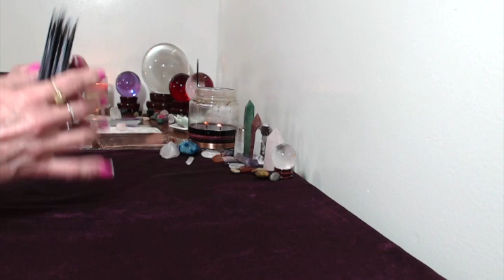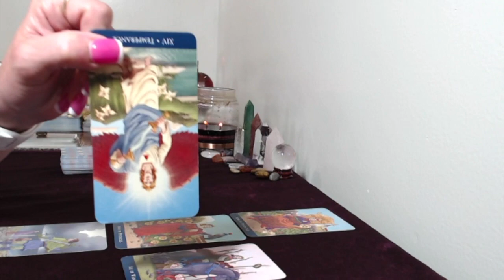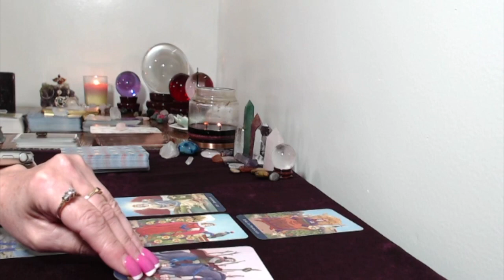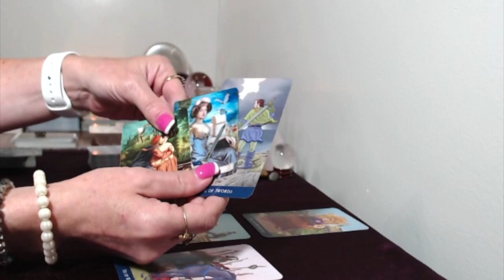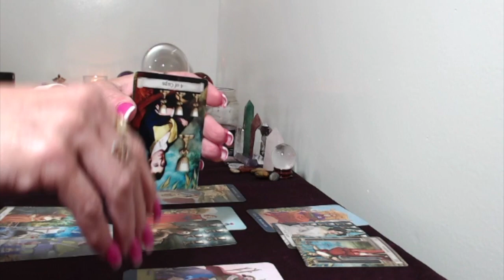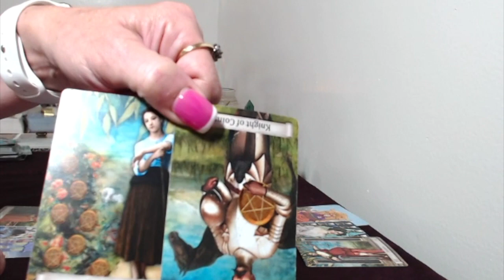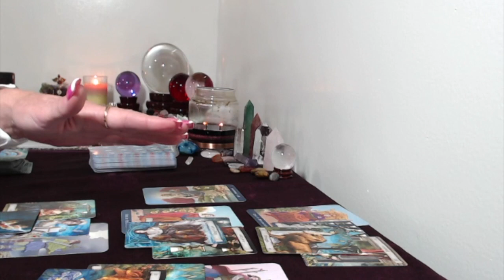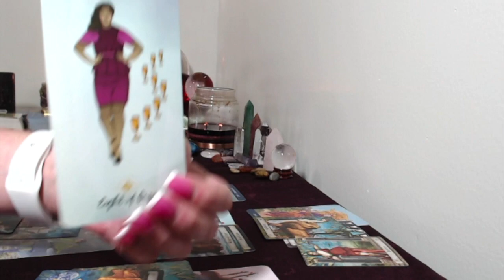Gemini, Weekly Tarot Reading Reading, August 27, September 2,2018 Your Moving On!!!!!